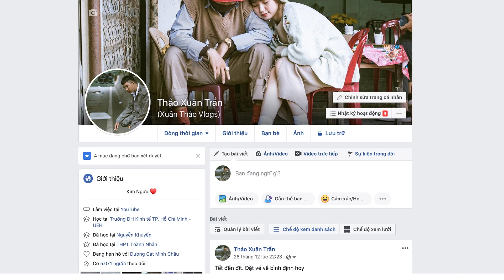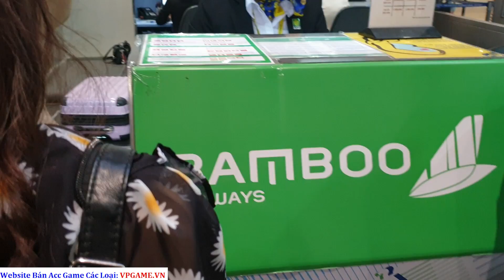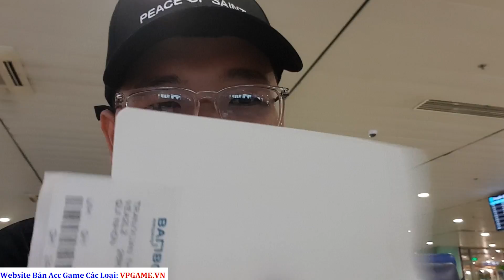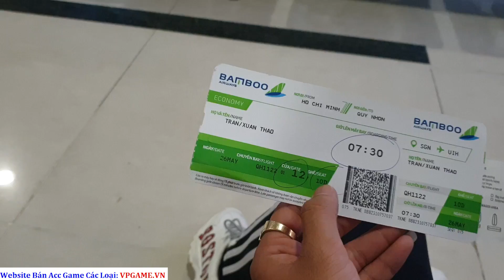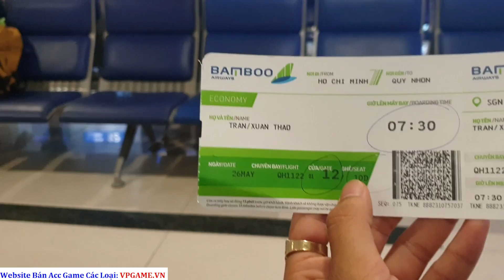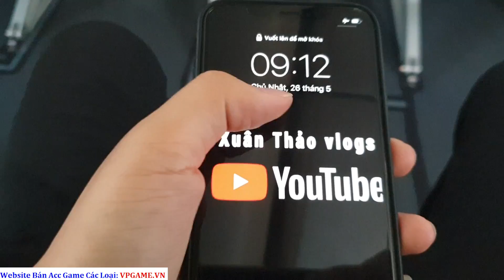Lần Đầu Đi Hãng Máy Mới Việt Nam BamBoo Và Thử Cảm Giác Đi Vệ Sinh Trên Trời